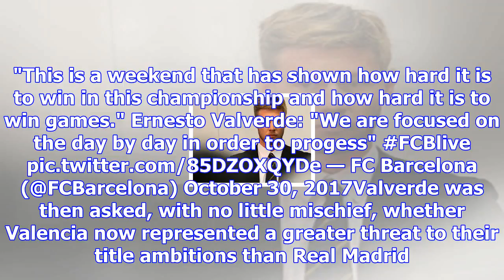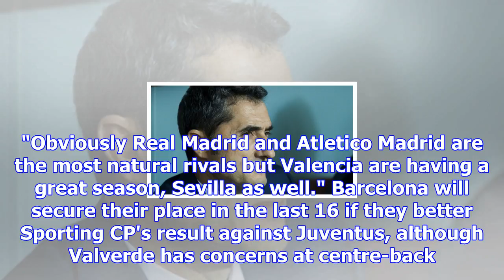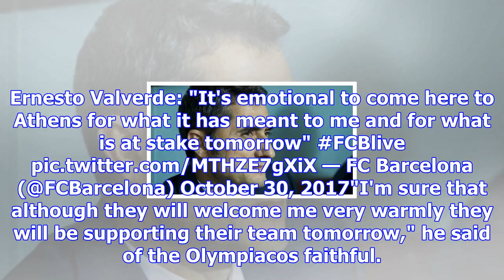Valverde urges barca focus ahead of olympiacos return | goal.com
Barcelona head coach Ernesto Valverde believes an unpredictable weekend in LaLiga means his side can...